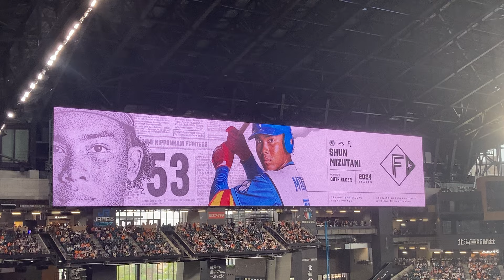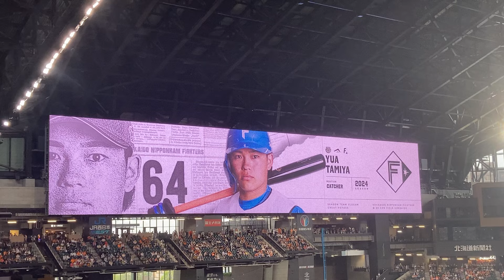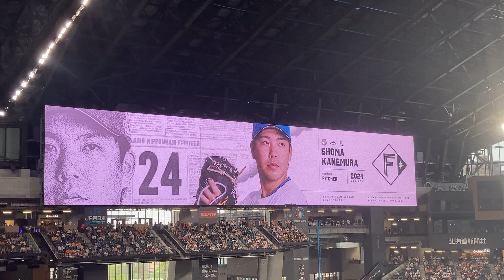24/6/15 北海道日本ハムファイターズ スタメン発表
24.6.15 エスコンフィールド北海道